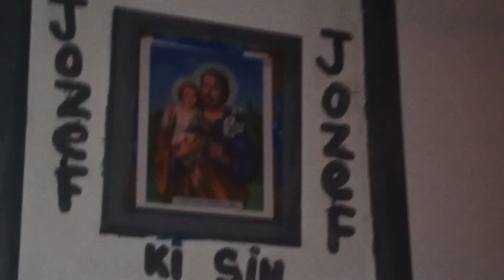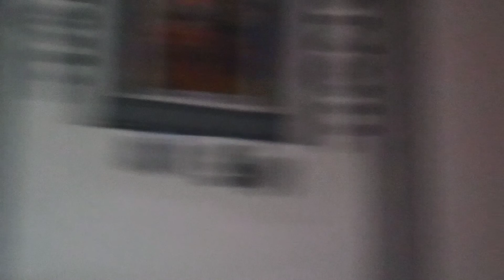Soirée pentecote Chapelle Saint Joseph